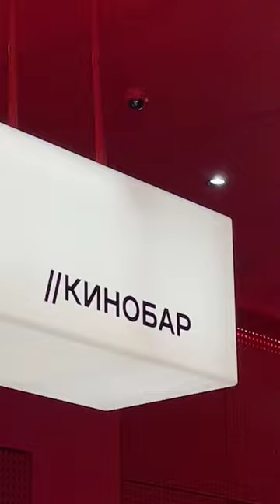montage real live avatar avatarthewayofwater miraj movie cinema art space